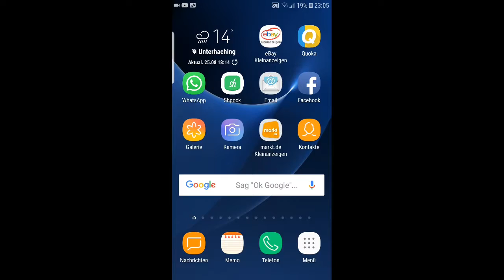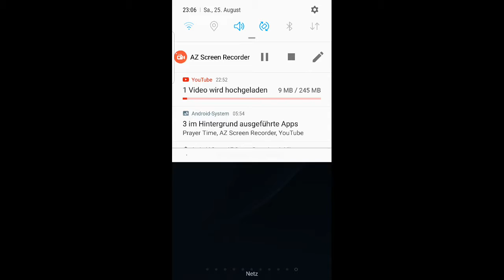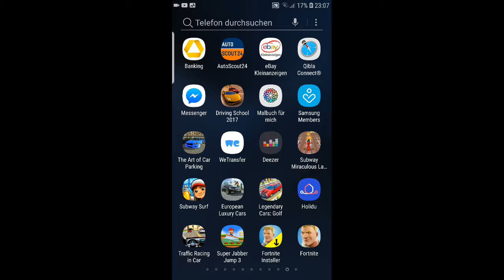furkan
fußball spiel.@?   ...